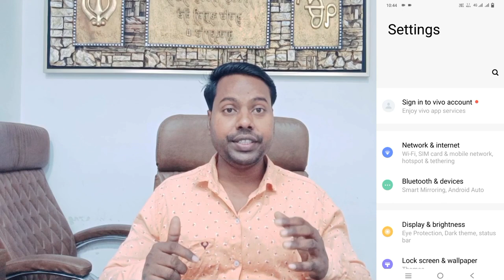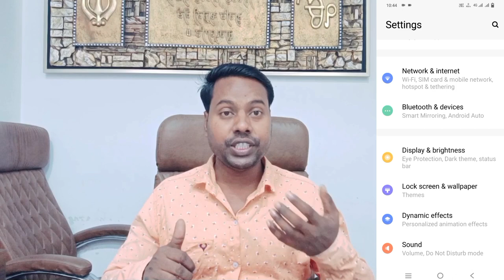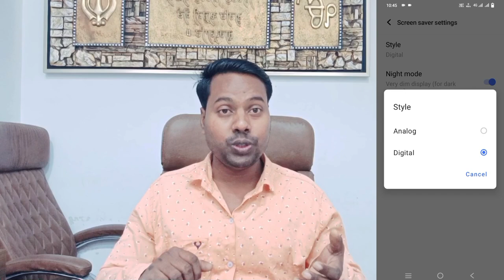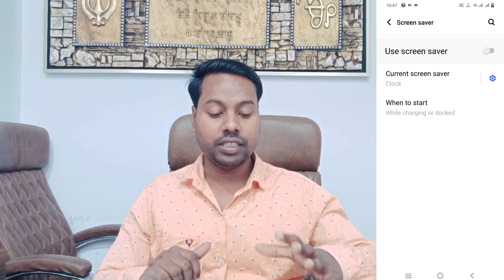How To Vivo Y35 Screen Sever Setting ll How To Use Clock And photos Screen Sever Vivo Y35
How To Vivo Y35 Screen Sever Setting
How To Vivo Y35 Screen Sever Clock And Photos Setting
How To Vivo Y35 Clock And Photo Use  Screen Sever
How To Screen Sever Setting Clock And Photo Vivo Y35
Vivo Y35 Screen Clock Setting
Vivo Y35 Off Screen Pe Clock Setting Kaise Kare